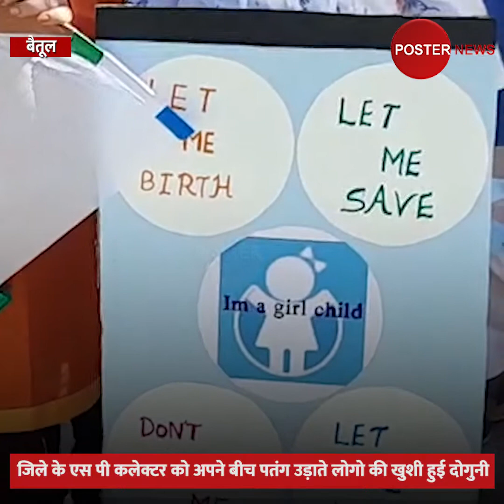जब लोगो के बीच पतंगबाजी करने पहुँचे कलेक्टर और एसपी फिर जो हुआ ! देखें रिपोर्ट